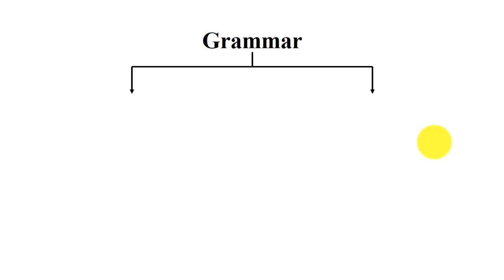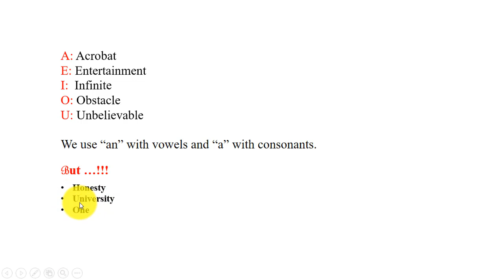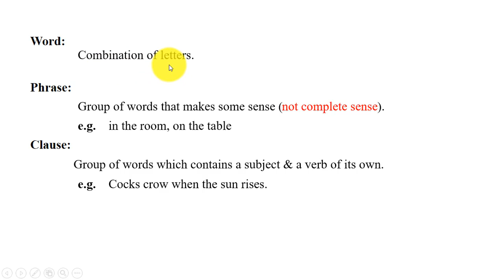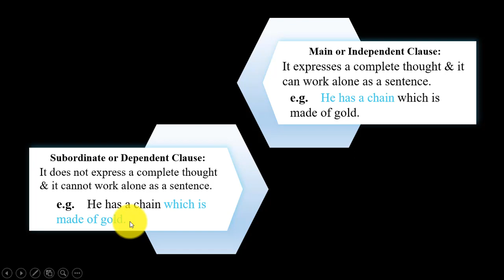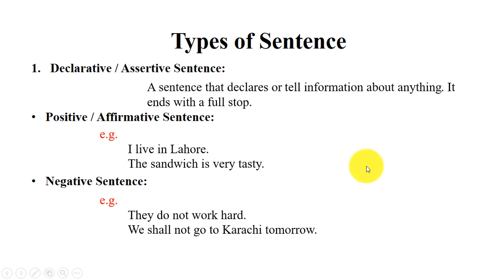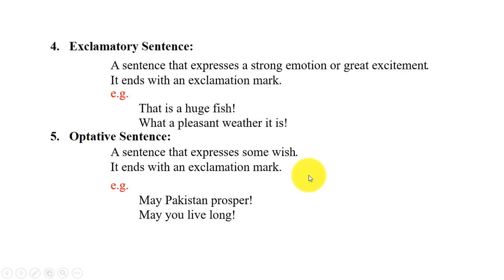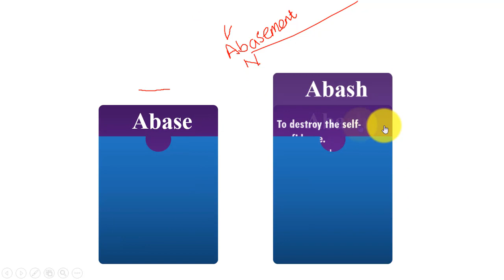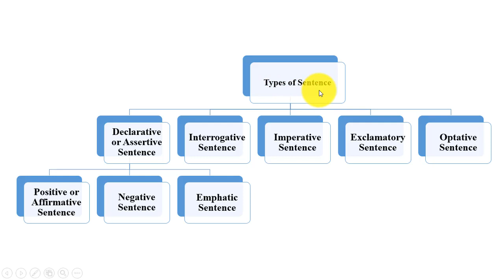CSS | PMS | English Grammar series | Lecture 1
CSS | PMS | English Grammar series | Lecture 1(CSS/PMS/PPSC/FPSC)
Grammar is one of the easiest yet confusing aspects of the English language. Many students face difficulty in basic English grammar. Only those can learn English who work on their basic grammar. In this series of English lessons, I have tried to simplify grammar in Urdu so that a student, be of any grade, can easily understand the concept and start finding the grammatical structure that exists around him/her, even in subjects other than English.
First, you must understand what grammar is and why is it important to learn it. Also, you should know whether we can get away from learning grammar at all.
This video consists of relevant information regarding ''English Grammar  for preparation of CSS | PMS and other competitive exams
It is the best video course for beginner students. This video is perfect to help you improve your English speaking, listening, writing, and reading.

Lecture
English
Learn English
English grammar
English language learning
grammar